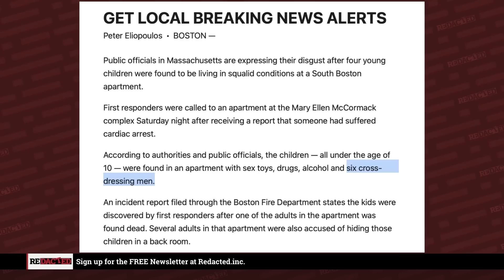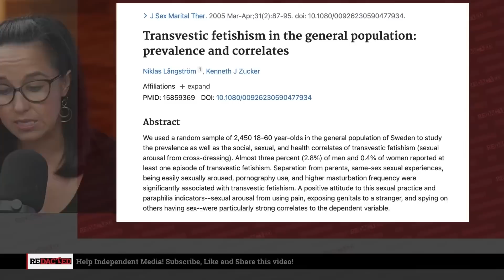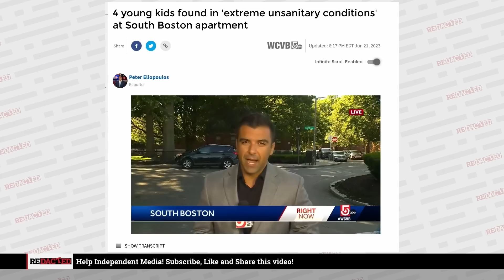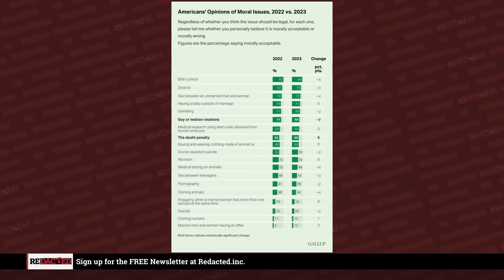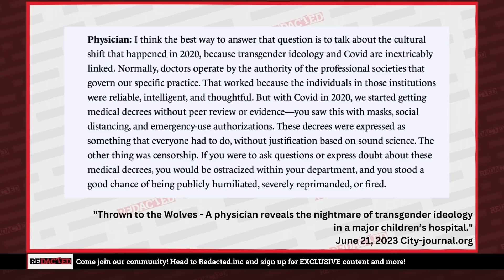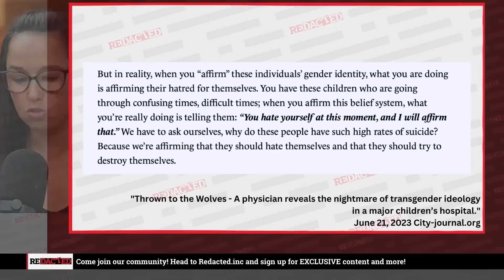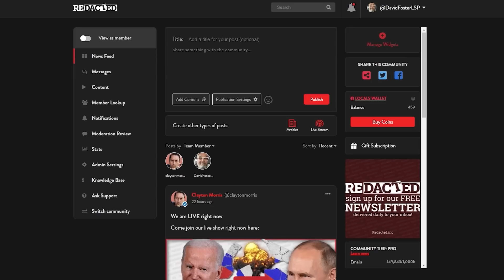SHOCK! They're HIDING this Boston transgender kidnapping from you | Redacted with Clayton Morris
The media tells us that six "cross-dressing men" had held small children hostage. What is the different between "cross-dressing men" and transgender people? Is this nuance that the media is ignoring, namely that sexual fetishes are associated with gender ideology? Who are we protecting here because it is certainly not the children.